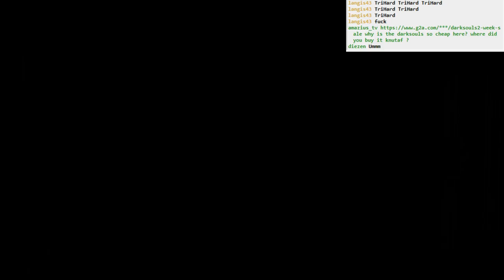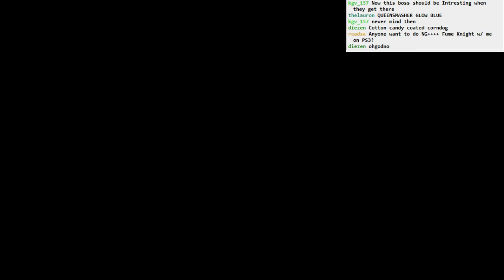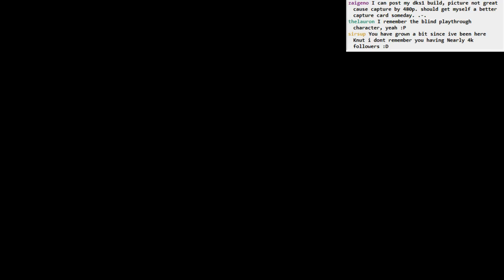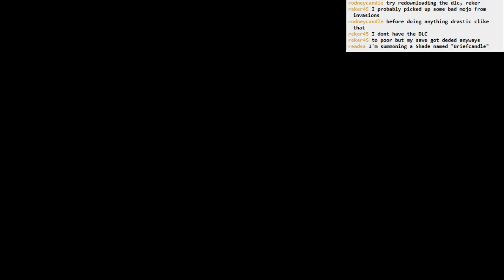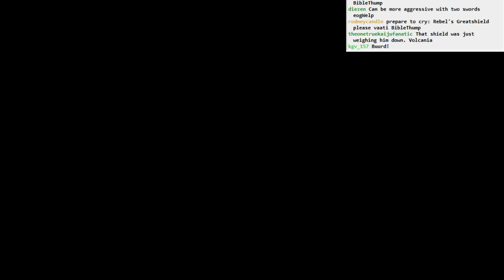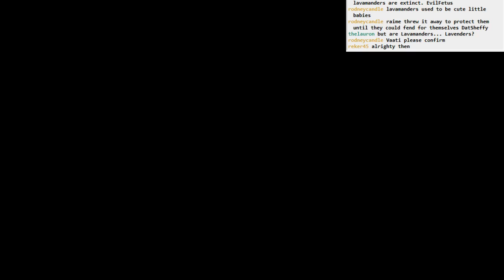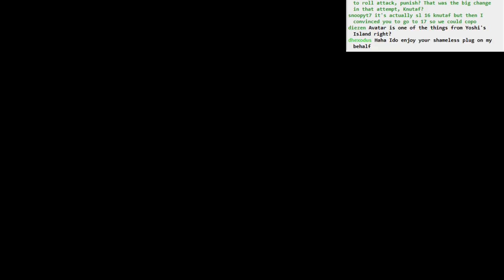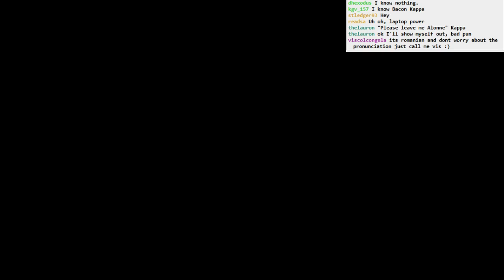Dark Souls II Iron King BLIND NG+: part 13 [FINAL]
Finally beat Alonne, get the last shard of Nadalia, check out the boss weapons, and, well, that's a wrap!